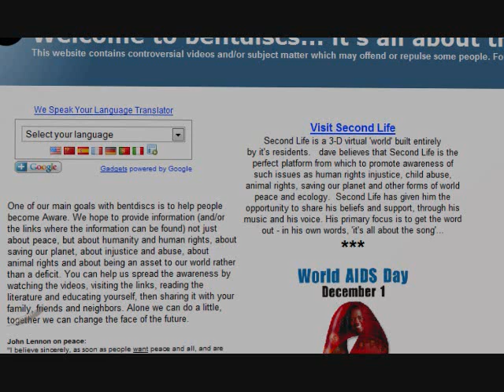dave Corbett a Second Life Person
GeoMeek